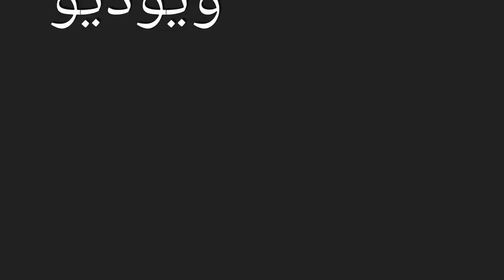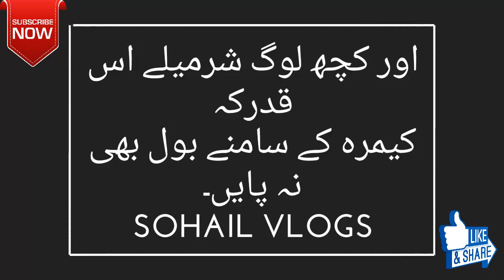Full actor girl Zuneria & Prefect boy Saif Nadeem | Vlog 004 part 2 | Sohail Vlogs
In this channel I upload videos of Vlogs And Travelling so if like this type of videos then SUBSCRIBE my channel, likes on videos, comments and share our friends and family.